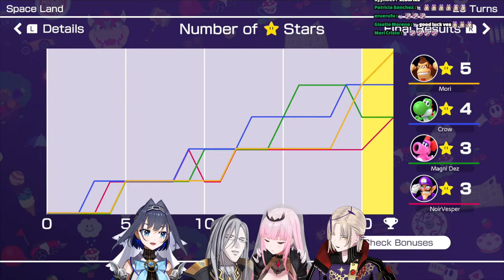[MARIO PARTY SUPERSTARS] Friendship Breaking Simulator w/ Calli, Kronii, Vesper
Magni Dezmond マグニ・デズモンド | HOLOSTARS English-TEMPUS-
I am the great Magni Dezmond! I believe it is time for a more hands on approach.

BGM used
- DOVA-SYNDROME